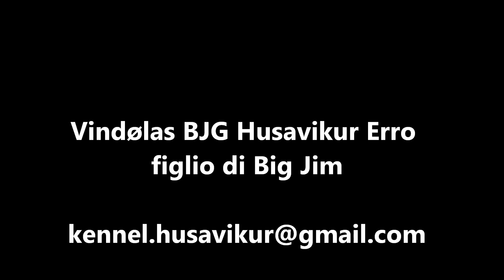English setter hunting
Vindølas BJG Husavikur Erro figlio di Big Jim.
(INT IT JCH CH TRIALER CH RIPR Big Jim x N S UCH Vindølas Gaja)

Erro on point in rock ptarmigan.
In ferma Pernice bianca.